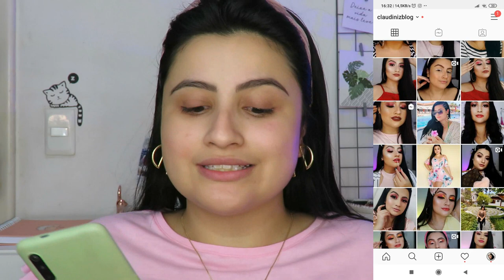MAKE COM OS REPROVADOS DOS SEGUIDORES - TÔ CHOCADA!!